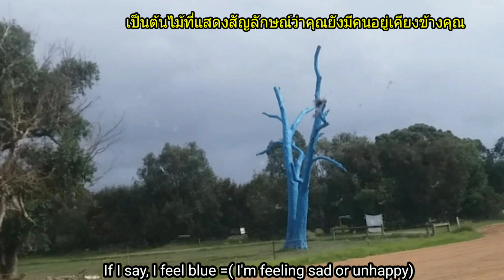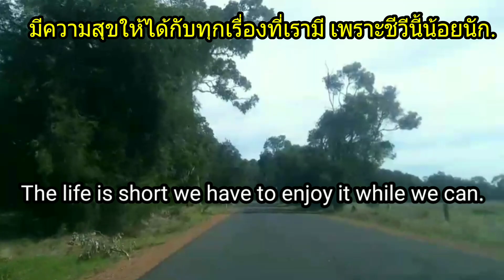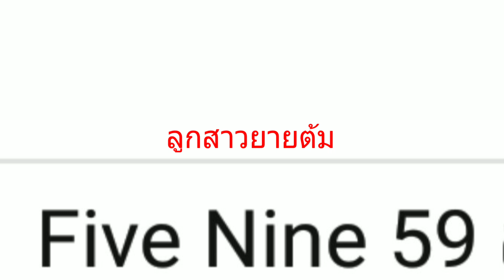ต้นไม้ที่ทาสีฟ้าสื่ออะไร/ทำไมต้องมีต้นไม้สีฟ้า|ออสเตรเลียบอกความหมายต้นไม้สีฟ้าที่แฝงความเศร้า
ออสเตรเลีย The blue tree#ความหมายต้นไม้ที่ทาสีฟ้า#

ชายหนุ่มชายออสเตรเลีย ผู้มีความเศร้าอยู่ในใจ เขาไม่กล้าที่จะบอกและพูดถึงปัญหาของเขาให้ใครฟัง เขาระบายความรู้สึกด้วยการทาสีต้นไม้เป็นสีฟ้าทั้งต้น และจากนั้นเขาก็ฆ่าตัวตาย.ปัจจุบันได้มีการแชร์เรื่องราวนี้ไปทั่วโลก
  สำหรับคลิปนี้ถ้ามีข้อมูลใดๆผิดพลาดต้องกราบขออภัยด้วยค่ะ